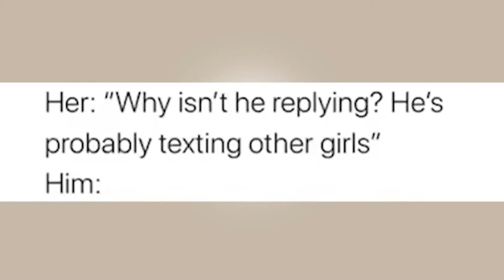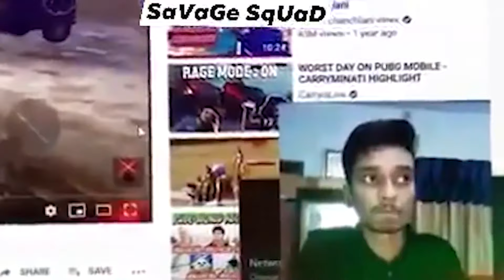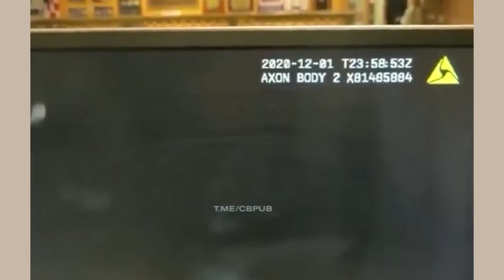Momente, bei denen man am liebsten im Erdboden versinken würde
Noch ein paar Links für euch:
⇨ Nice Deals bei Amazon
⇨ Alle Hörbücher kostenlos hören bei Audible

Herzlich Willkommen bei Sehenswert!
Falls du Sehenswert noch nicht kennst, schau dich gerne auf unserem Channel um. Hier bringen wir jede Woche interessanten und unterhaltsamen Content und stellen euch Momente, Situationen, Fakten und Geschichten vor, die sowohl lustig, interessant, spannend und bewegend sein können. Das können TV Pannen, Sport Momente, Fails, interessante Fakten und vieles mehr sein. Dabei wollen wir in erster Linie für gutes Entertainment sorgen und euch mit unseren Videos zum Staunen und Lachen bringen. Wenn du also keine neuen Videos von uns verpassen möchtest und Sehenswert unterstützen möchtest, dann abonniere gerne unseren Channel und lass uns gerne Anregungen, Ideen, Fragen und Meinungen in den Kommentaren dar!

Danke an unsere Community!
Nur dank euch, ist es uns möglich Woche für Woche lustige Videos, Compilations von witzigen Momenten und anderen unterhaltsamen Content zu produzieren. Wenn ihr Themenvorschläge habt, oder Clips oder Fakten bei uns einreichen wollt, oder andere Verbesserungsvorschläge habt, meldet euch gerne bei uns. Wir sind offen für lustige Clips, witzige Videos, Sport Fails, TV Pannen, interessante Fakten, unglaubliche Momente und alles andere was auf Kamera festgehalten wurde!

Noch ein paar Hinweise:
→ Auf Sehenswert soll es um Unterhaltung und Spaß gehen. Diskriminierende oder menschenunwürdige Äußerungen in den Kommentaren wollen wir daher unbedingt vermeiden. Deshalb bleibt bitte fair und respektvoll, sowohl zueinander, als auch in Bezug auf dritte Personen.